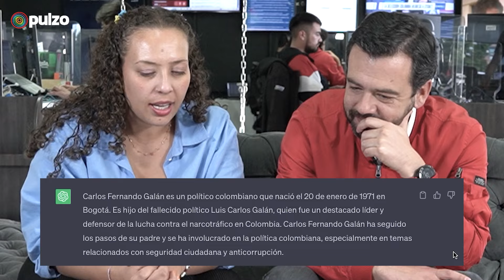Así se vería Luis Carlos Galán, según la IA: su hijo Carlos Fernando Galán reacciona | Pulzo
Carlos Fernando Galán, candidato a la Alcaldía de Bogotá, interactuó con la inteligencia artificial sobre su plan de gobierno, propuestas y su imagen generada como posible alcalde de Bogotá.